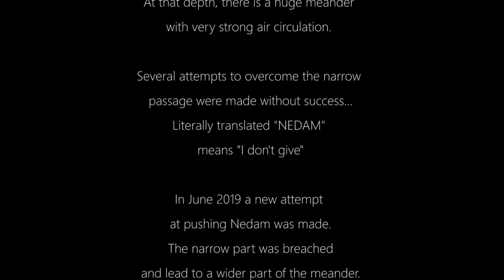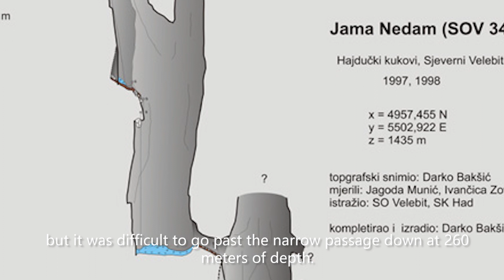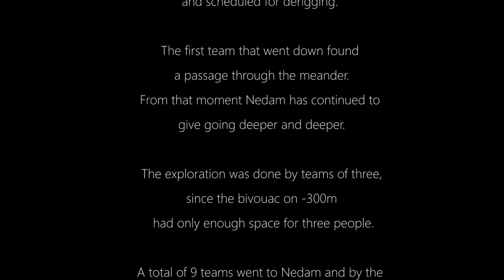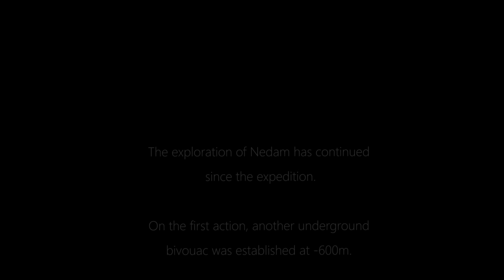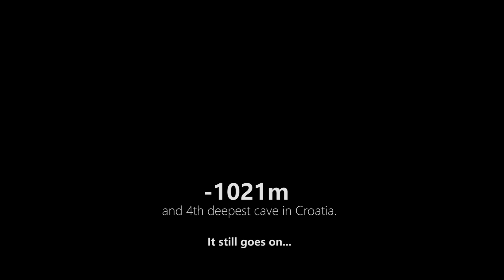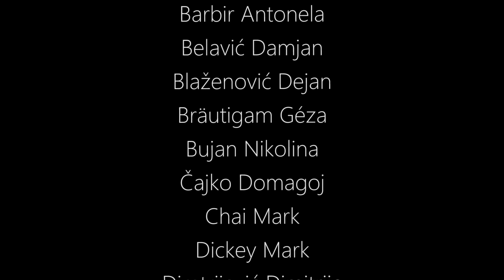Jama Nedam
U ljeto 2019. održana je međunarodna speleološka ekspedicija VELEBIT 2019. uz potporu Nacionalnog parka Sjeverni Velebit, Europske speleološke federacije i Komisije za speleologiju Hrvatskog planinarskog saveza. Na toj ekspediciji nastavljeno je istraživanje jame Nedam, koja je uskoro dosegnula istraženu dubinu od 1.021m i time postala četvrta velebitska jama dublja od 1000 metara. Jama se nastavlja dalje, kao i istraživanja u kojima su dosada sudjelovala slijedeća društva: SO PDS Velebit, SU Estavela, SK Ozren Lukić, SU Kraševski zviri, SK Had, SD Ponir, ASAK, JK Borovnica, JD Rakek, DZRJL, V. f. Höhlenforschung Höhlenbären, Hungary OSZ, GSBR, New Jersey Initial Response Team, Commissione Grotte Eugenio Boegan , Club Speleologico Proteo. Ukupno je u ekspediciji i istraživanjima jame Nedam sudjelovalo 92 speleologa i speleologinja.
Film koji gledate osvojio je drugo mjesto na  Eurospeleo Image and Films u Bugarskoj.
Autor filma je Andrija Češkić.